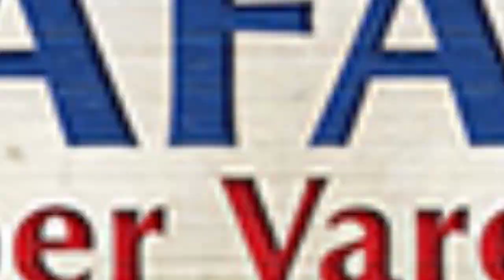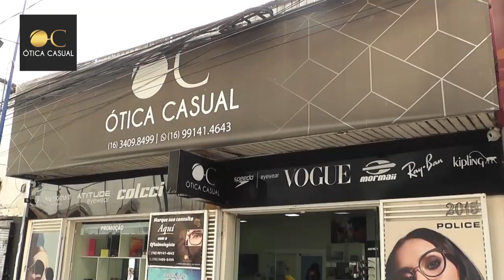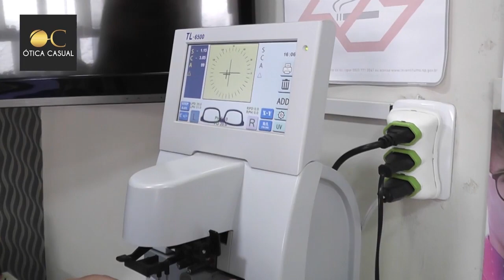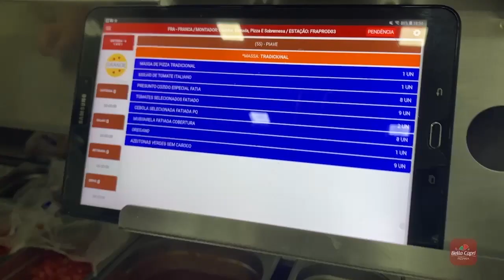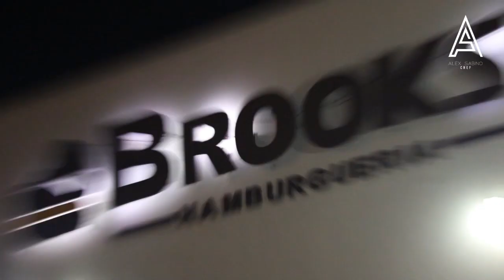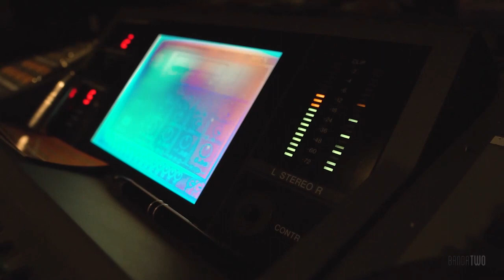Chef Alex Sabino 06/12/2023